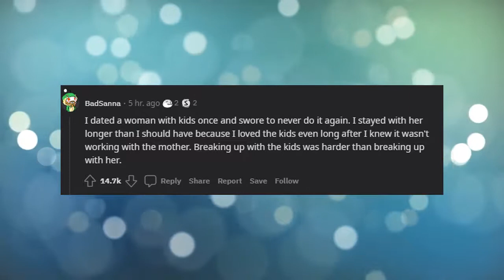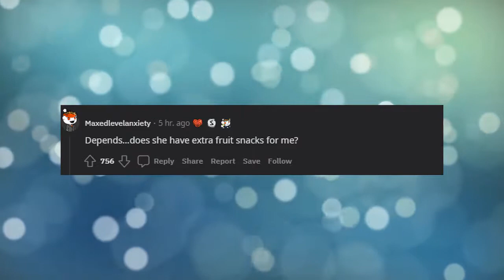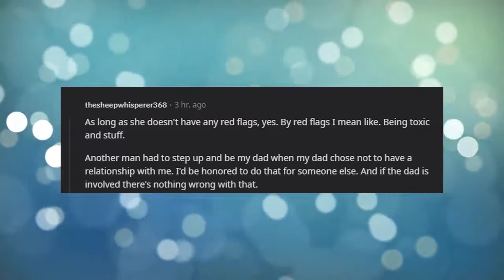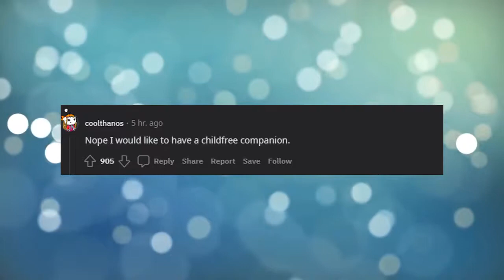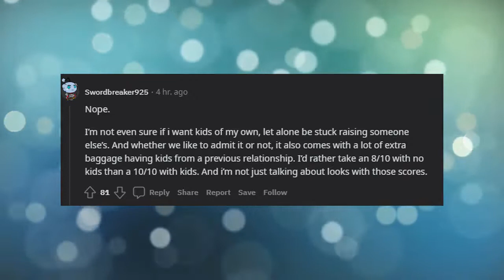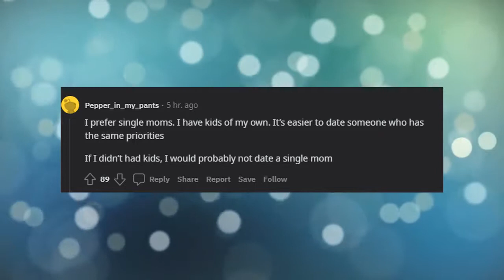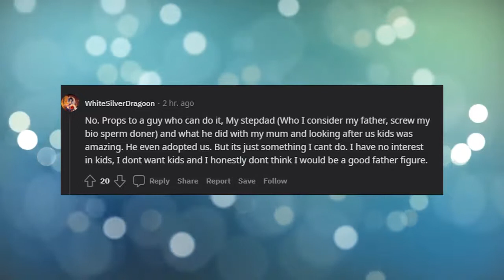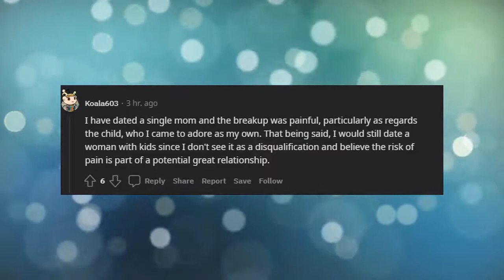Male Redditors Would you date a single mom? Why or why not?